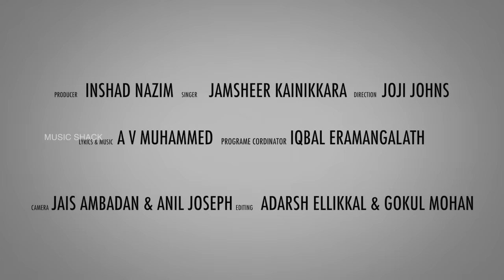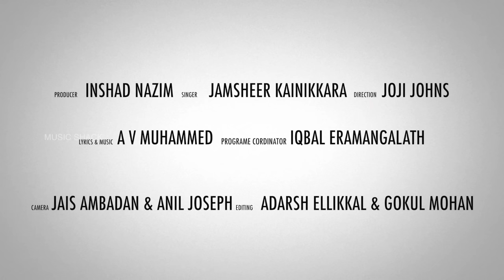മണി ദീപമേ മക്കീ... || Old Is Gold Mappila Songs | Jamsheer Kainikara | Mappila Pattukal | Video Song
മണി ദീപമേ മക്കീ... | Jamsheer Kainikara Mappila Album | Mappila paattu | Malayalam Mappila Album Songs Mappila Pattukal # Mappila Video Songs Hits Of Jamsheer Kainikkara

Song : Mani Deepame Makki... || മണി ദീപമേ മക്കീ...
Singer : Jamsheer Kainikara
Lyrics & Music : A V Muhammed
Direction : Joji Johns
Producer : Inshad Nazim
Camera : Jais Ambadan & Anil Joseph
Editor : Adarsh Ellikkal & Gokul Mohan
Cheif Co-ordinator : Iqbal Eramangalath
Banner : Music Shack

|| ANTI-PIRACY WARNING ||

*COPYRIGHT PROTECTED*